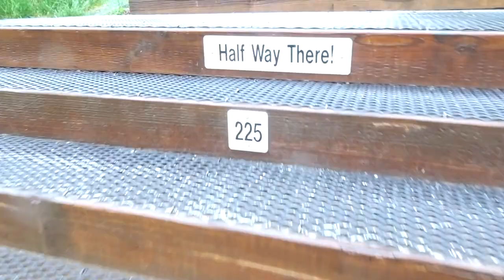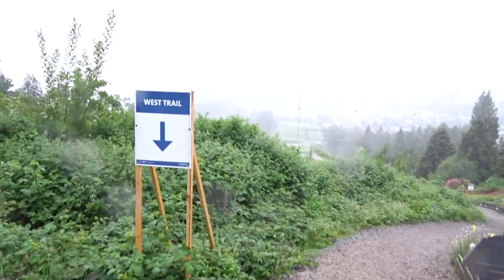WEARING MY GIRLFRIEND'S UNDERWEAR As A Mask To See How She Reacts..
WHAT IS GOOD KC FAM!

We love every single one of you who show love and support we are on our way to 2,000 subscribers!!! If you are new to our page hello and welcome!! Come and join on we post content daily!
KElVIN & CYRENA

Down below.

2. You must comment in any video

YOU CAN CHANGE THE WORLD BY JUST BEING YOURSELF.